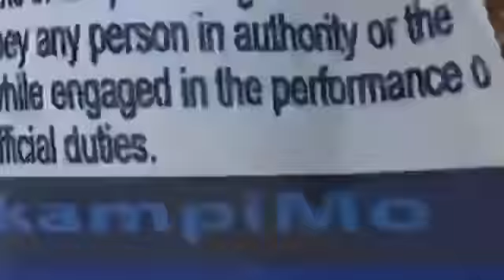RIZAL AT CAVITE CHECKPOINT INIKUTAN NI RD DANAO!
BINISITA at ininspeksyon ni PRO4A RD PBGEN VICENTE DANAO JR ang mga tropang FRONTLINERS na duty sa QUARANTINE CHECKPOINT sa RIZAL, Laguna at Cavite upang malaman ang katayuan ng mga kapulisan at matiyak ang maayos na systema sa pagpapatupad ng CHECKPOINT na bahagi ng ECQ.